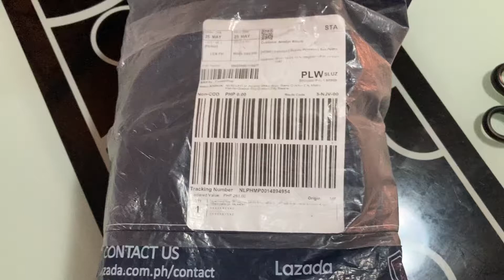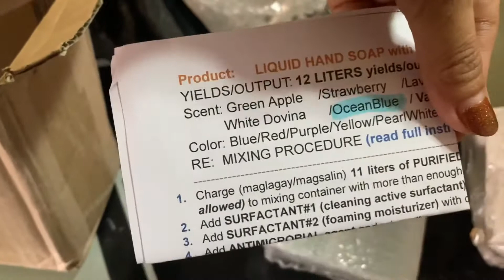Unboxing ng DIY Kit liquid hand soap| Tara at gumawa ng liquid soap || Pt.1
Liquidhandsoap paano gumawa ng liquid hand soap pang negosyo. Panoorin at matuto.